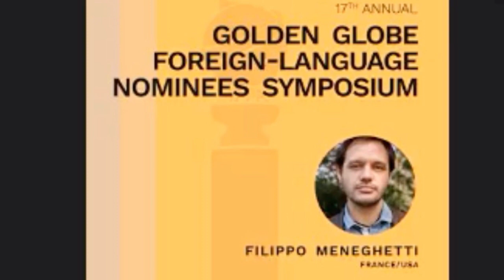Golden Globe Foreign-Language Nominees. Interview with Filippo Meneghetti & Edoardo Ponti.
Getting-to-know Filippo Meneghetti (Two of Us-France/USA) & Edoardo Ponti (The Life Ahead-Italy)
GoldenGlobe. Interviewed by Award-Winning HollywoodPodcaster, MJ Racadio

Before the Golden Globe Foreign-Language Symposium on February 27, 2021 via Zoom.

The Life Ahead

BlogtalkHollywood Segment on Blogtalk with MJ Racadio